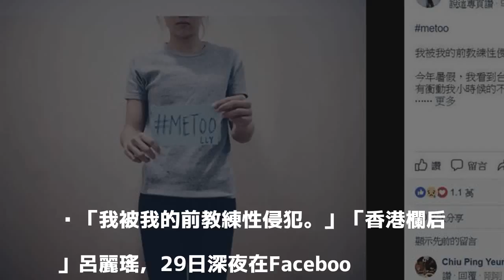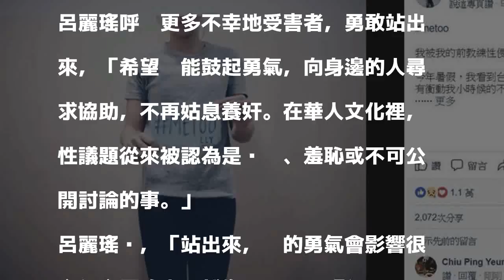2017年11月30日 09:32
2017年11月30日 09:32
「我被我的前教練性侵犯。」「香港欄后」呂麗瑤，29日深夜在Facebook公開這段黑暗史，表示自己暑假受台灣作家林奕含影響，體壇倫敦奧運奪金的美國體操美女麥若妮（McKayla Maroney）也在近日控訴曾遭隊醫性騷擾，讓她選擇挺身而出，喚起大家對兒童性侵犯的關注。